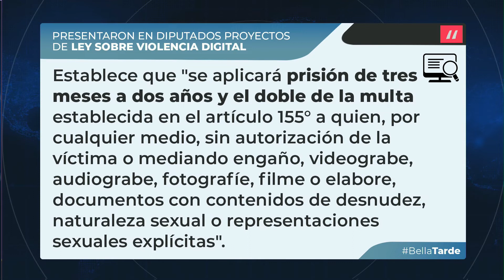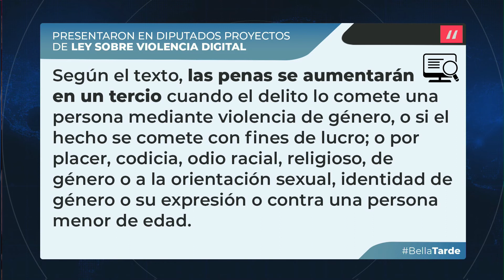Presentaron en Diputados proyectos de Ley sobre Violencia Digital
La mirada de Ezequiel Melano
¡MIRÁ LA NOTA COMPLETA!